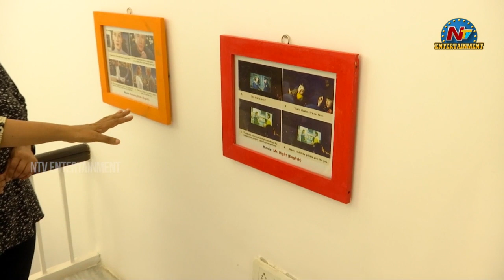ఆ మూవీ 12 సార్లు చూశాను | Producer Sunitha Tati Exclusive Interview About Saakini Daakini | NTV ENT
Watch ఆ మూవీ 12 సార్లు చూశాను | Producer Sunitha Tati Exclusive Interview About Saakini Daakini | NTV ENT